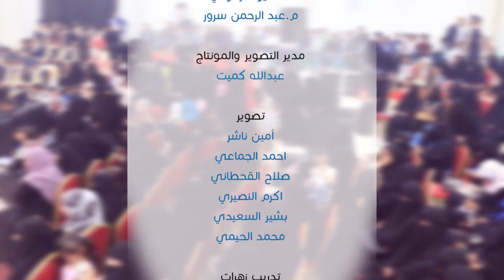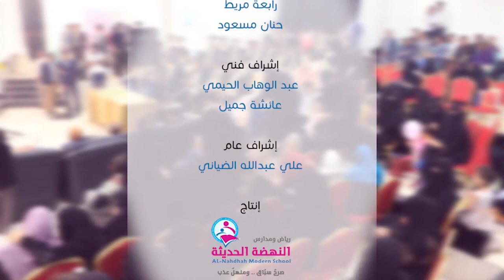انشودة ترحيبية | عزفنا احلى ترحيبة - وابداع الاطفال على المسرح 😍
اروع انشودة ترحيبية ممكن تشاهدها
ابداعات طلاب وطالبات النهضة

شاهد واشترك لكل جديد

انتاج فور ميديا
المصور عبدالله كميت

للاستفسار :
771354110